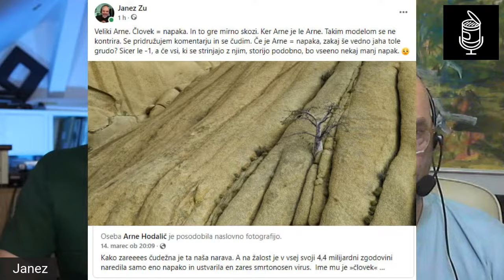[Konzerva E12] 🥫🥫🥫 Religija, Freud, Seks, Moškost - Roman Vodeb 🥫🥫🥫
V 12. epizodi se bova z Romanom Vodebom pogovarjala o zanimivih temah s področja psihoanalize in družbenih pomembnosti. Dotaknila se bova religijskega vzgiba, Frauda, malo podebatirala o seksu s konservativci ter se vprašala kam gre svet brez moških. Vmes navrževa še kašno o aktualni politiki, pa še kaj se bo našlo...